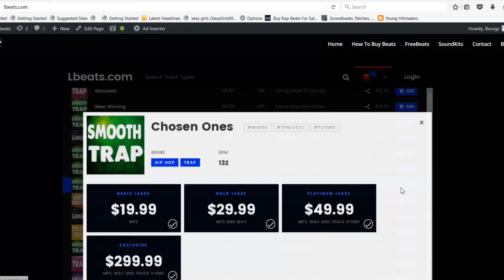"Inner Demons" SAD Emotional Pain Trap Beat | Free Rap Hip Hop Instrumental Music 2019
To Download | Beat Is Called "Inner Demons"

Drill Beats / Drill Instrumentals

Instrumental Rap 2019,Hip Hop Beat Instrumental 2019,Trap Beats 2019,Trap Instrumentals 2019,Free Instrumental Beat 2019,Rap Instrumentals 2019,Rap Beats 2019,
Trap Beat Instrumental 2019,Trap Instrumental Beat 2019,Instrumental Music Trap 2019,Rap Beat Instrumental 2019,Free Beats 2019,Instrumental Music Rap 2019,
Instrumental Hip Hop 2019,Hip Hop Instrumentals 2019,Rap Instrumental Beat 2019,Instrumental Music Hip Hop 2019,Free Instrumentals 2019,Hip Hop Beats 2019,
Hip Hop Beats 2019,Free Beat Instrumental 2019,Instrumental Rap 2019,Instrumental Trap 2019,Hip Hop Instrumental Beat 2019,